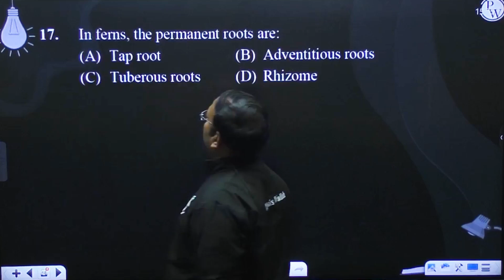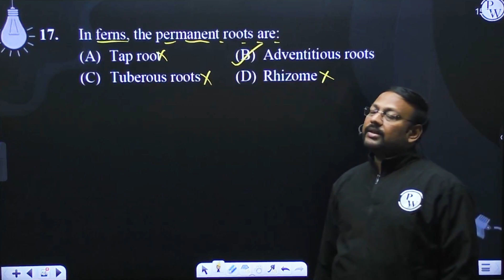In ferns, the permanent roots are:....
In ferns, the permanent roots are: 📲PW App